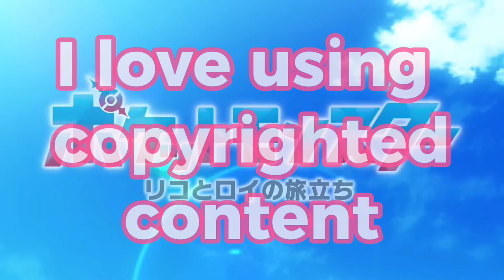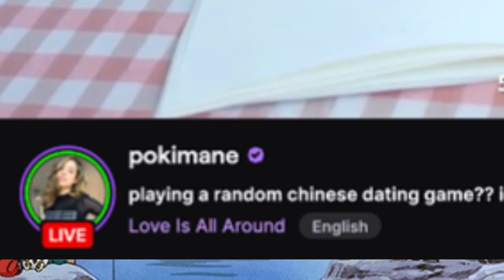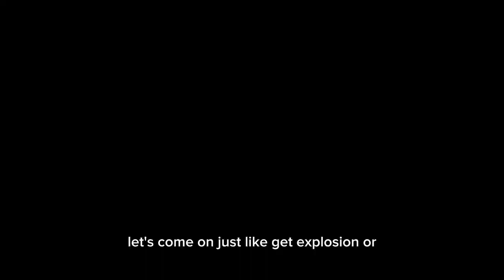Brothers Play Pokemon (WHOLESOME)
Hey. I'm using SoFi Bank 📊 Switch to Sofi using my

0:50 I used to have a youtube channel
2:30 choose starter
2:48 amazing pokemon edit amourshipping_serena
5 Why make content
10:46 Why is Pokemon popular
32:07 boss battle, Lass in Viridian Forest

Have a great day, God Bless - Michael
Play Radical Red 4.0

References / credits

Music 🎶
Levincia city Pokemon scarlet
Arven theme Pokemon scarlet
Roundabout Yes
Marnie Theme Pokemon Sword
Lillie Theme Sun Moon
Pallet Town Pokemon Red
Budew inn Pokemon Sword Shield
Nemona Battle Theme Pokemon Scarlet
2 hour water music meditation video game music
Spiderman into the spider verse